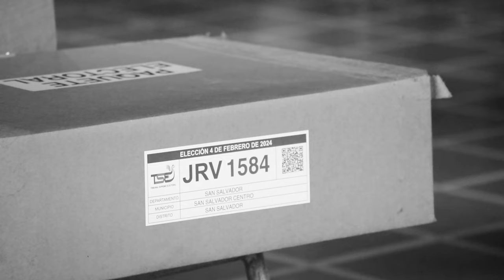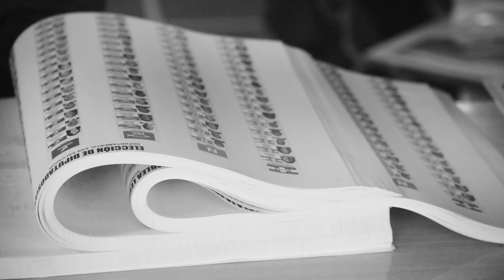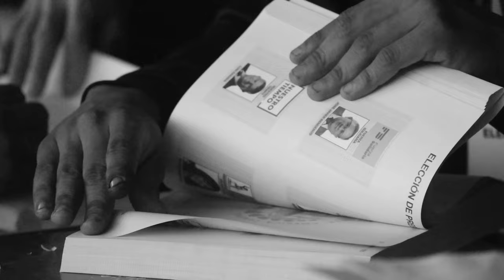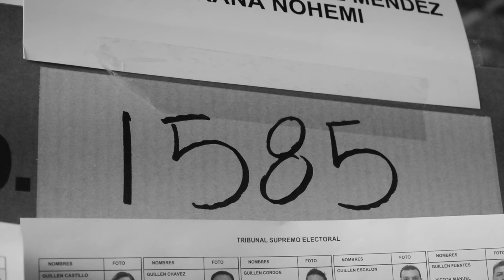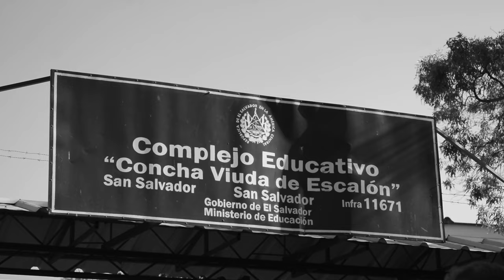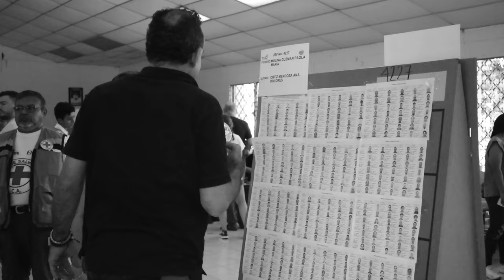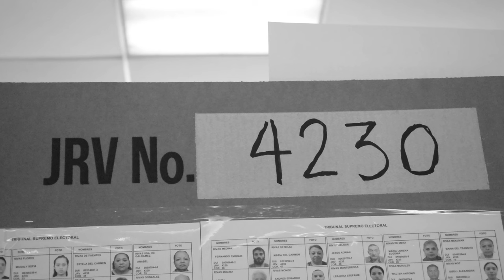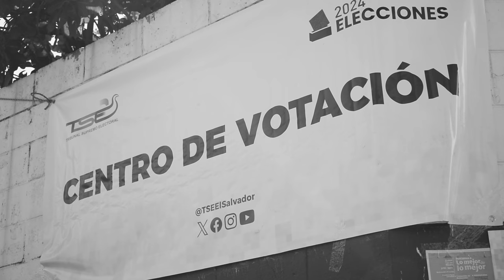Elecciones Presidenciales y Diputados El Salvador 4 de Febrero 2024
Lectura de imagen.